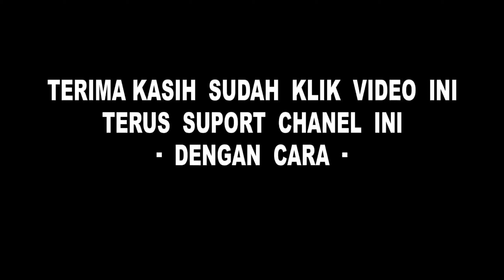20 FILTER INSTAGRAM TERBARU 2021 YANG LAGI VIRAL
20 FILTER INSTAGRAM TERBARU 2021 YANG LAGI VIRAL

Alat perekam        : hp Oppo A7
Aplikasi edit          :Kine master
Edit thumbnail.     :pixel lab
Edit foto                 :snapsheed
Aplikasi kamera    :open camera

Tiktok : Abi Hadi real / Abi hadi
Cp.082257055619